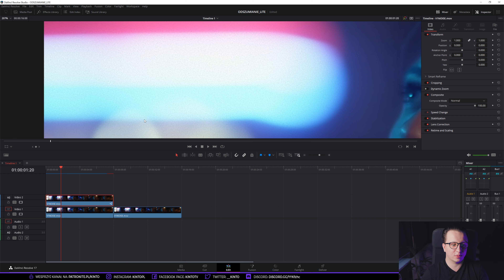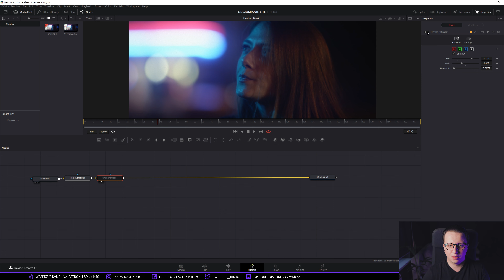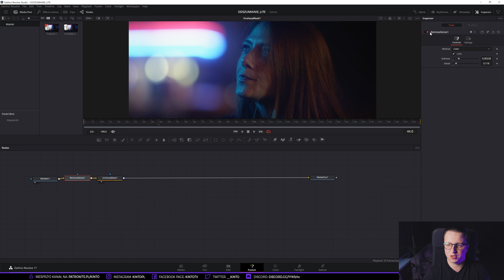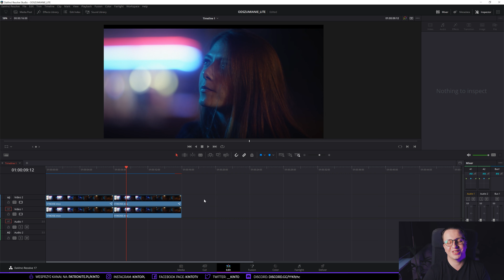Odszumianie w darmowej wersji ▪ DaVinci Resolve '100 | Poradnik ▪ Kurs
Odszumianie w darmowej wersji DaVinci jest okrojone, ale możliwe. Pokazuję działanie efektu Reduce Noise w zakładce Fusion.

🖥 Mój sprzęt do 2020 roku:

▪ Płyta Główna: ASUS X99-A 3.1
▪ Procesor: Intel Core i7 6800K 6 Core , 12HT @ 4Ghz
▪ Karta Graficzna: GTX1070 8GB

Użyta muzyka:
♪ Intro ▪ Kompozycja własna
♪ Film ▪ Stanley Gurvich - Over and over
♪ Film ▪ Stanley Gurbich - Unplanned Run